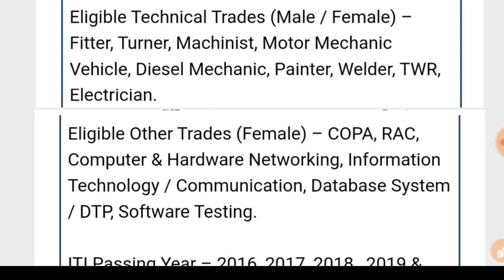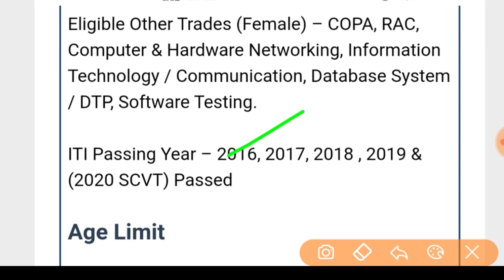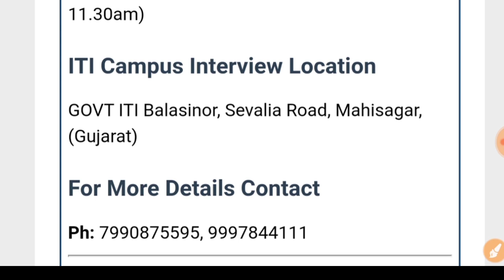Hero Motocorp Campus Placement || Male And Female Job || Iti All Trades Job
Dosto aaj ke is video me maine Hero Motocorp Company Ke Vacancy ke Bare me bataya Hu

Thejobacademy